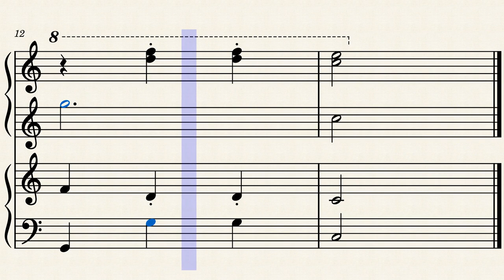【連弾】小鳥のうた（ピアノ楽譜）